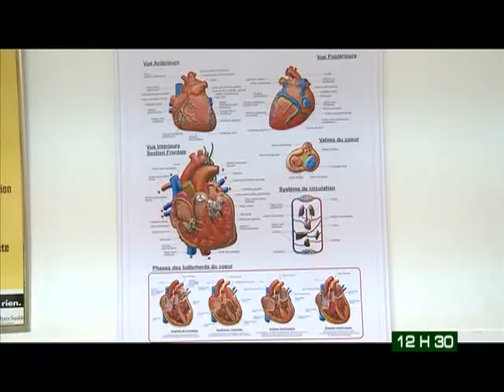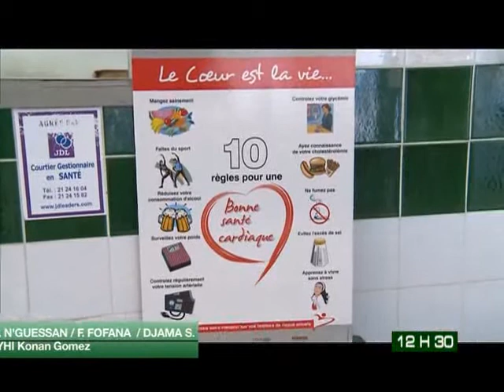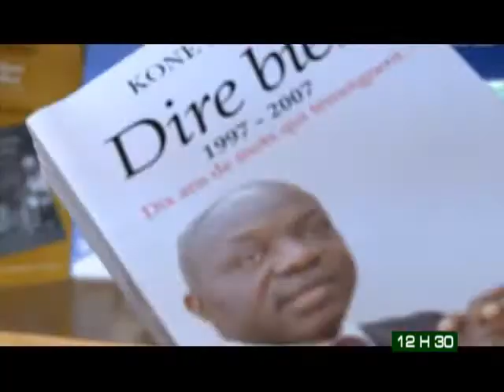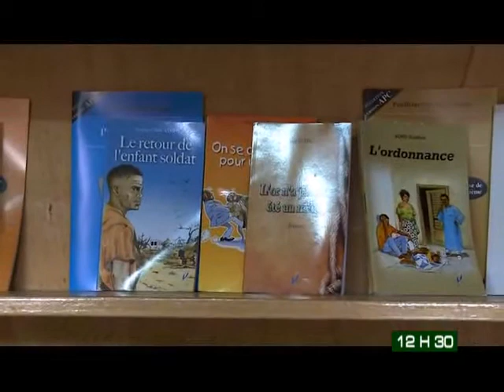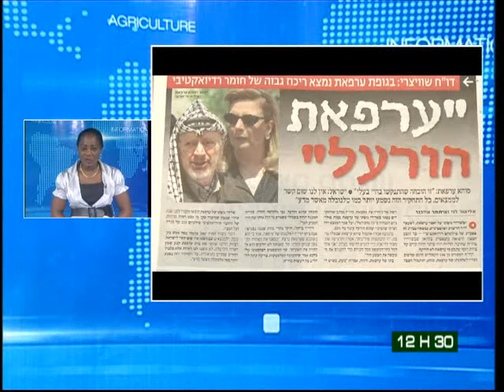Le 12H30 du 08 Novembre 2013 avec Michelle Mambo